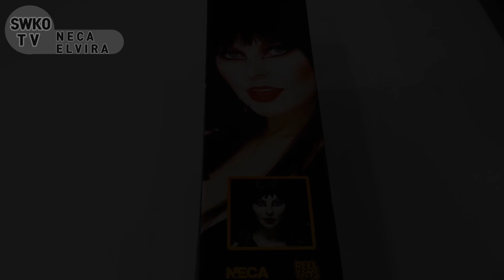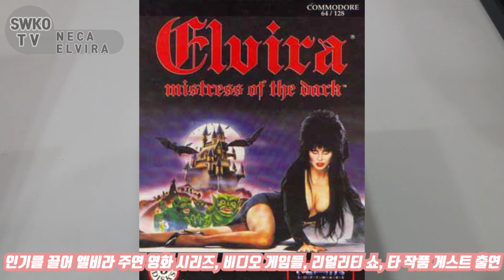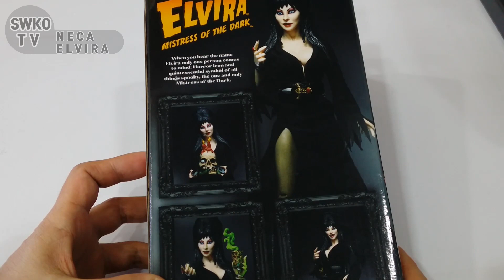고스의 화신 네카 엘비라!,neca elvira mistress of the dark action figure unboxing review,8” Retro Figure,엘비라피규어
2022년 상반기 출시된 NECA사의 8인치 액션 피규어,엘비라(Elvira/ 카산드라 피터슨 분)이 연기한
1981년부터 연기한 "어둠의 가주, 엘비라" (Elvira, Mistress of the Dark)의 피규어를 리뷰 합니다.
우리나라에서는 생소하고 마이너한 캐릭터지만 고스족의  여신으로 추앙 받고 있는 캐릭터의 유래와
피규어에 대해 알아보는 리뷰입니다.